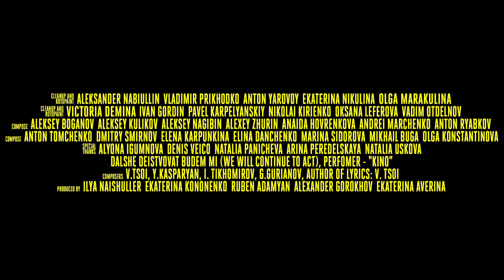Ленинград - Цой (2018)